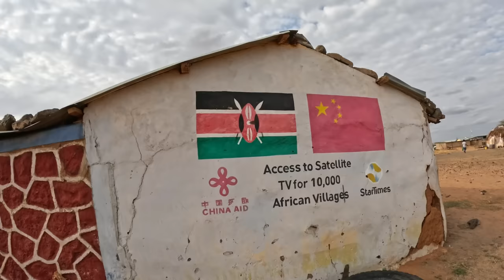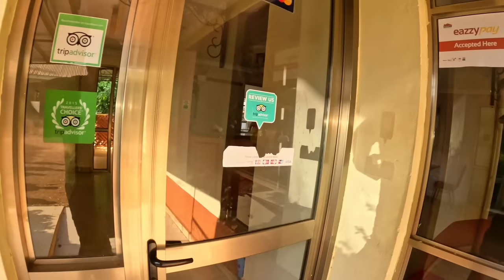This is The Beauty of a Kenyan Desert 🇰🇪 vA 70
After finally managing to recharge my batteries, I start my journey to Marsabit, but an unexpected enemy shows up... the incredibly strong head wind forces me to significantly slowdown, and have a stopover for the night in Bubisa, in the heart of the land of the Gabra.